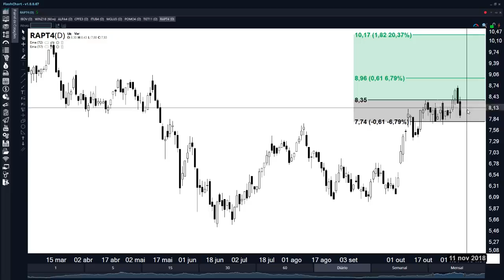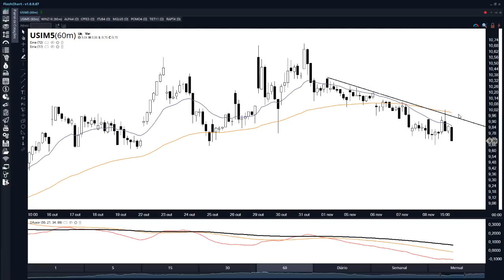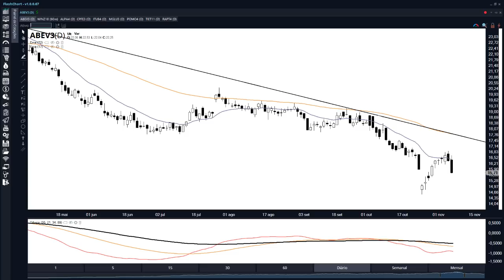🔴 Bom Dia Mercado - 09 de Novembro de 2018